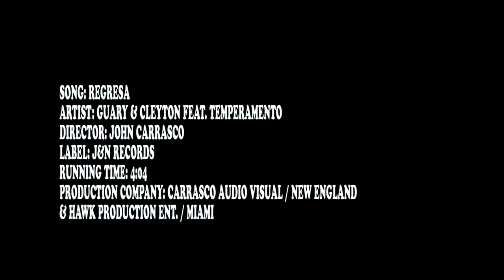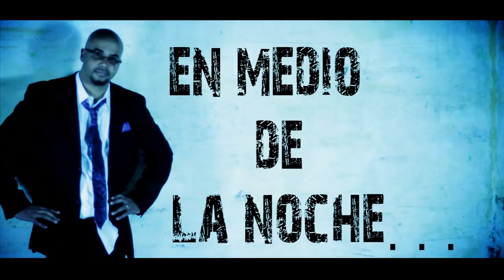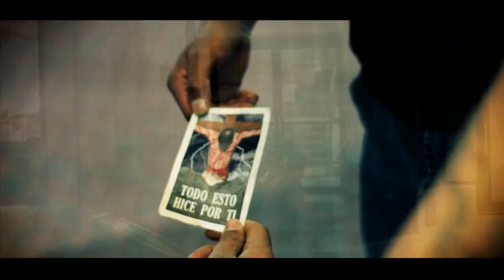Guary & Cleyton feat. Temperamento - REGRESA - Video Musical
Juan 8:34-36 Reina-Valera 1960 (RVR1960)

34 Jesús les respondió: De cierto, de cierto os digo, que todo aquel que hace pecado, esclavo es del pecado.
35 Y el esclavo no queda en la casa para siempre; el hijo sí queda para siempre.
36 Así que, si el Hijo os libertare, seréis verdaderamente libres.